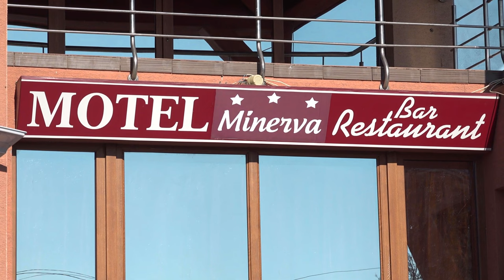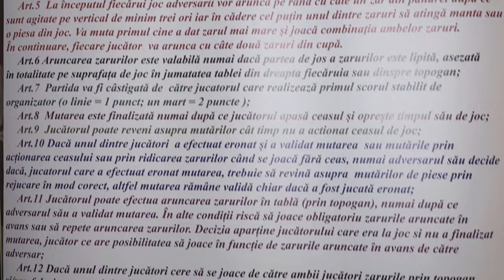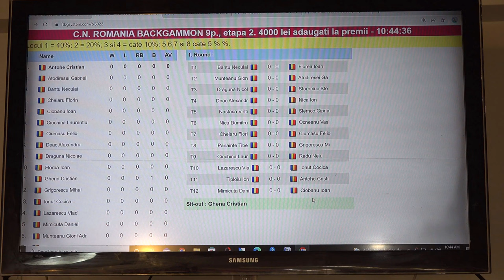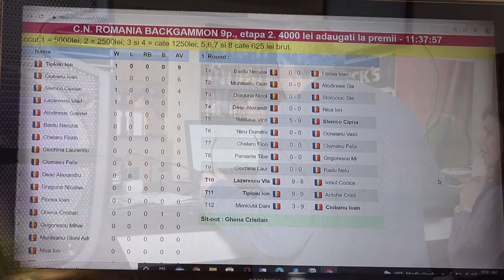LA TARGU OCNA - Campionatul National de Backgammon etapa 2 FILMARE EXCLUSIV TV 4K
Vizionare plăcută !

ROMANIA KEYWORD PRO PLUG-IN:
metaverse,
meta vers,
metavers,
metavers romania,